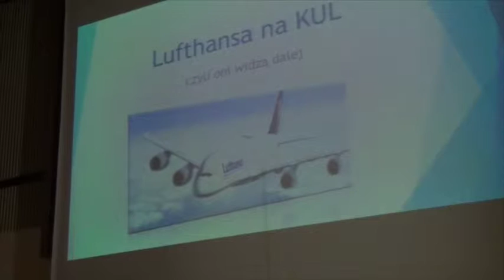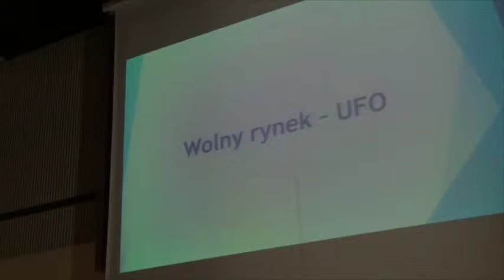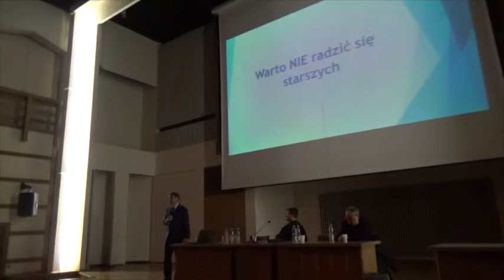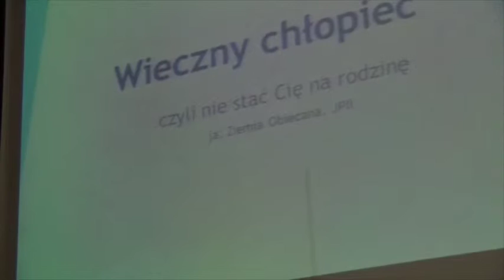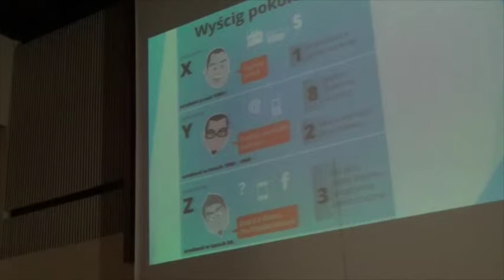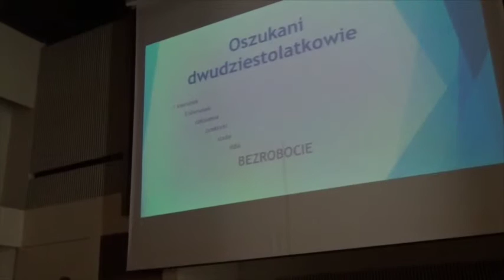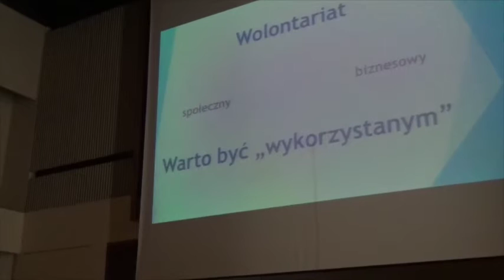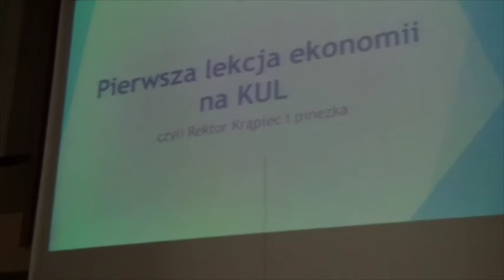Wolność w wolnym rynku? - Grzegorz Muszyński, KUL 8.10.2015